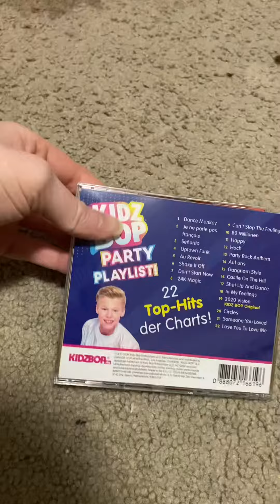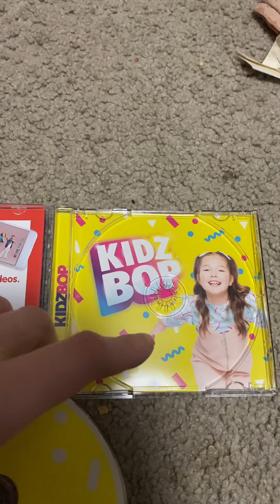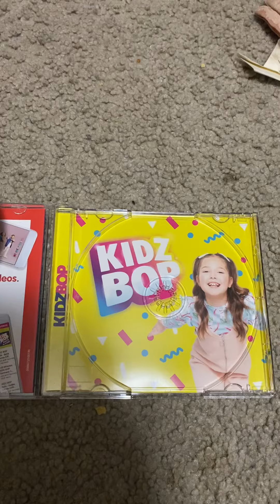KIDZ BOP Review: KIDZ BOP Party Playlist! (Germany)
This is a review on the version of Kidz Bop Party Playlist made in Germany.